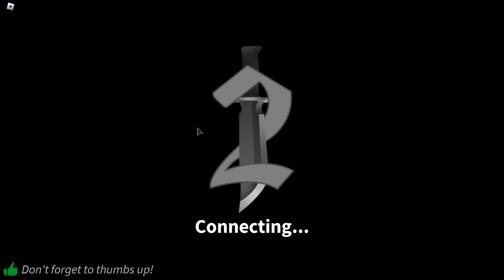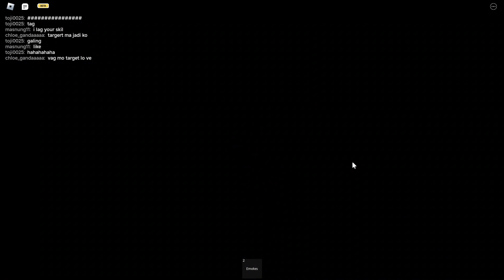Murder Mystery 2 ALL WINS MONTAGE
Can you solve the Mystery and survive each round?

Collect and trade hundreds of knives!